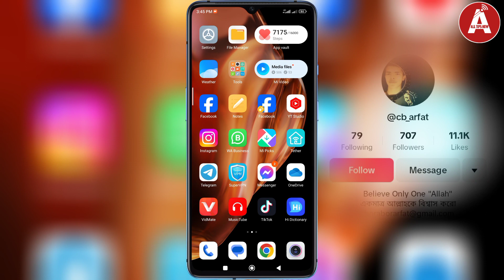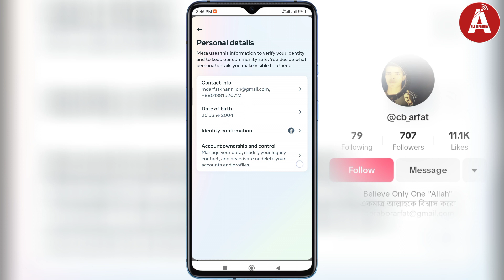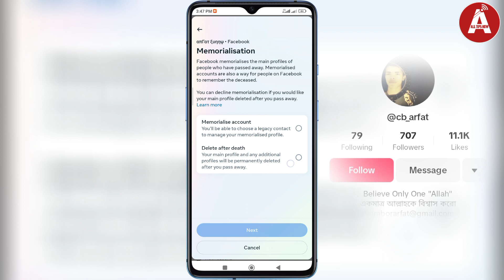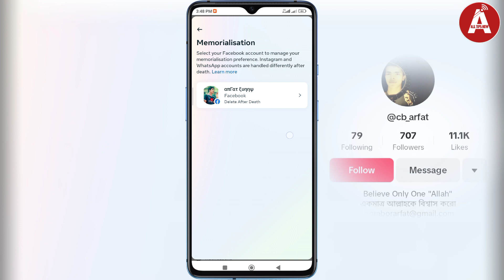Facebook Delete After Death || মৃত্যুর পর ডিলিট হবে ফেসবুক || Facebook Auto Delete After Death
HEY 👋 In This Video I Will Show You - how to get new update Facebook delete after death.

GAYS 👋 Watch this full video then Learn about Facebook New Update Facebook delete after death Bangla tutorial.

💫💞 DO 🆂🆄🅱🆂🅲🆁🅸🅱🅴 BRO 💞💫